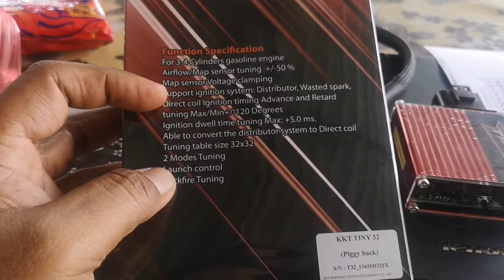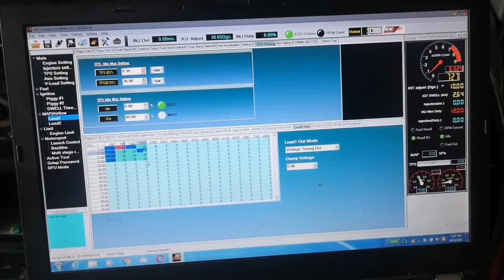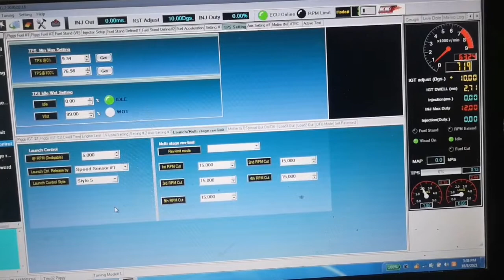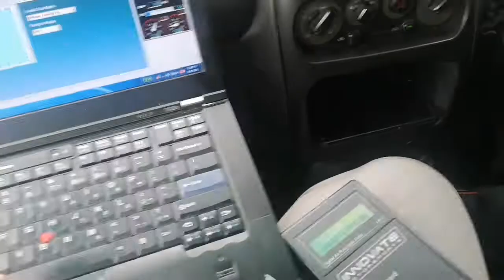KKT Tiny 32 Installation - Kenari 1300cc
Cuba Try KKT Tiny - Kenari 1300cc